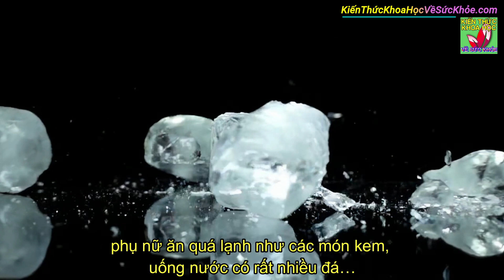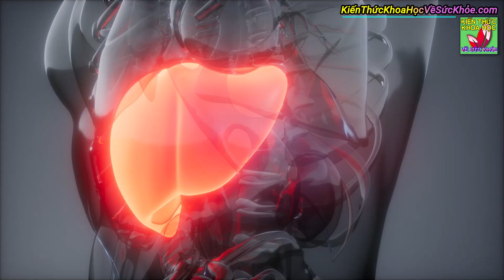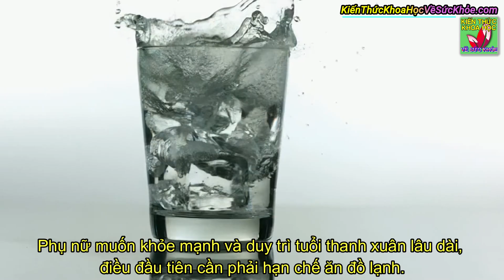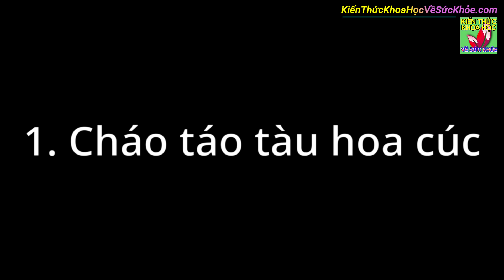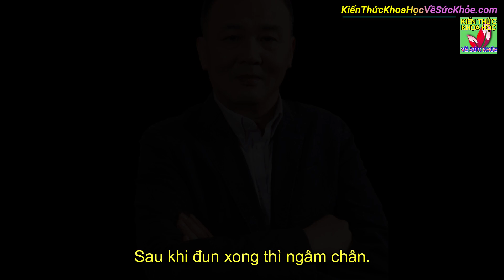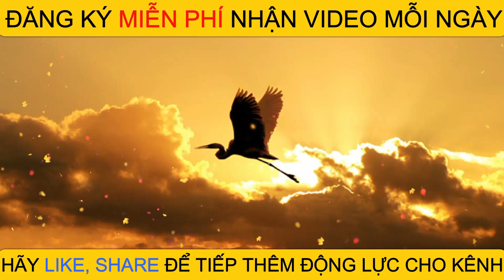Danh y chỉ rõ kiểu ăn uống gây ra một loạt bệnh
Kiến Thức Khoa Học Về Sức Khỏe - Danh y chỉ rõ kiểu ăn uống gây ra một loạt bệnh.

- 9 BÀI TẬP GIẢM MỠ BỤNG DƯỚI SIÊU NHANH HIỆU QUẢ CHỈ 5 PHÚT MỖI NGÀY
- 4 ĐIỀU TUYỆT VỜI BẠN SẼ NHẬN ĐƯỢC NẾU THỰC HIỆN ĐỘNG TÁC NÀY MỖI NGÀY